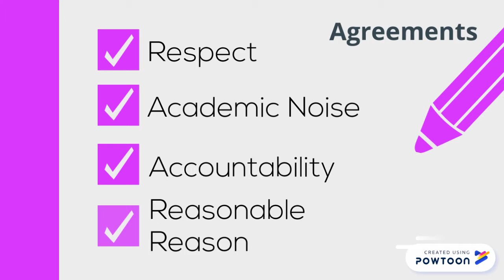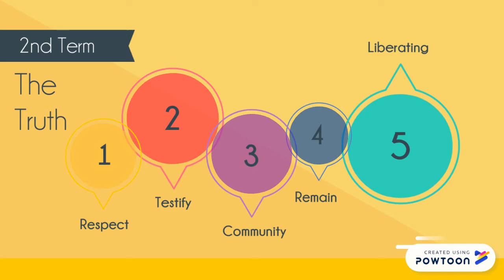Intro DLSU CLVE